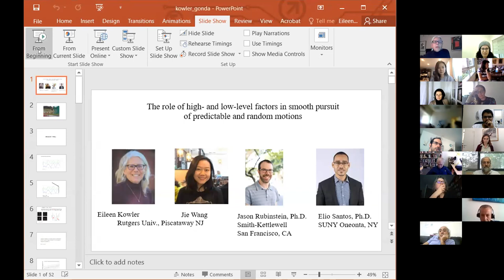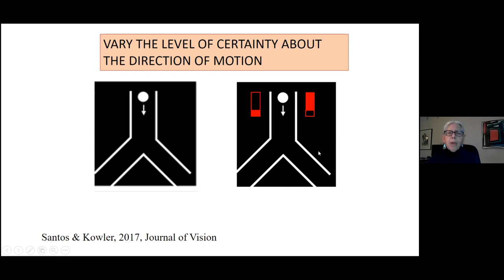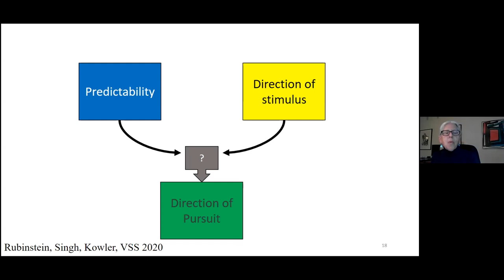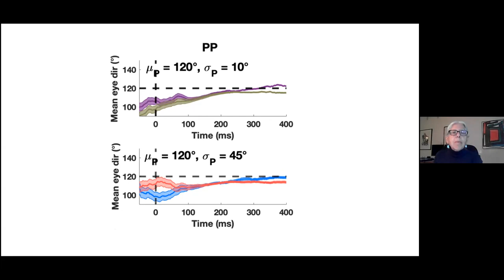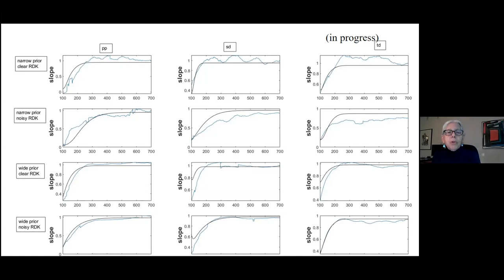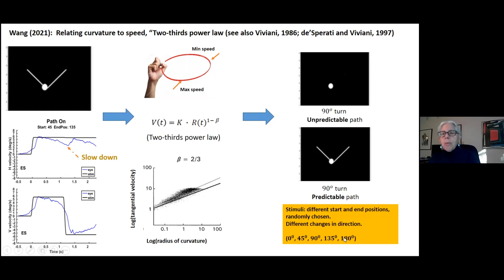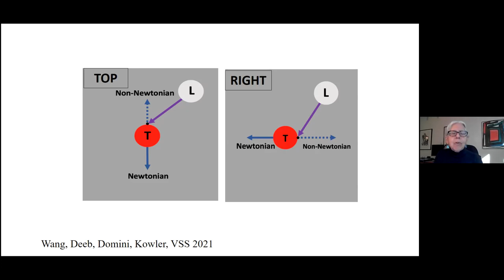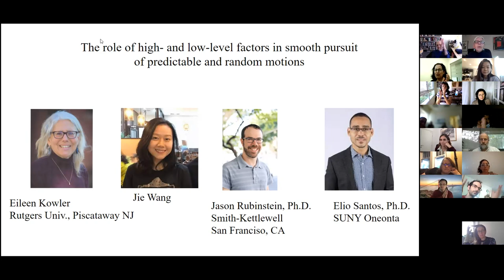Prof Eileen Kowler on "The role of high- and low-level factors in smooth pursuit of predictable ..."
Prof Eileen Kowler on "The role of high- and low-level factors in smooth pursuit of predictable and random motions"